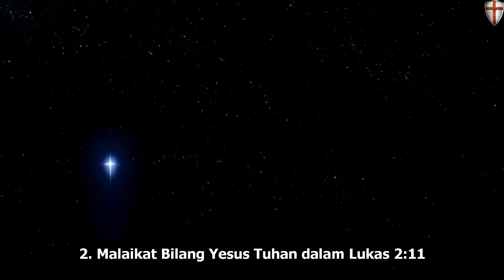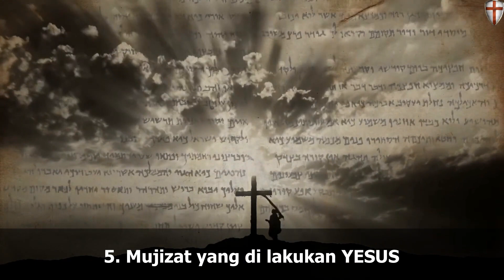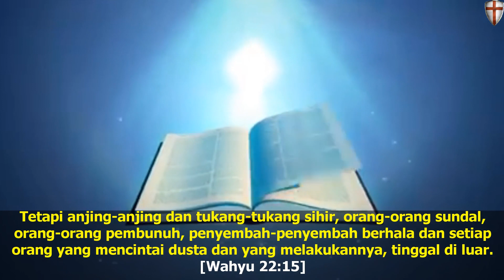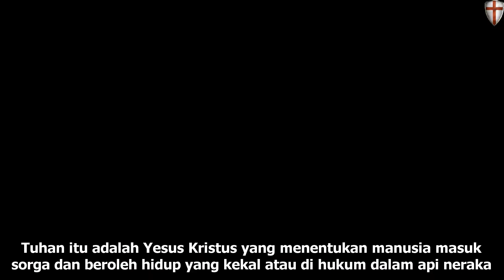BUKTI YESUS ADALAH TUHAN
BUKTI-BUKTI YESUS ADALAH TUHAN